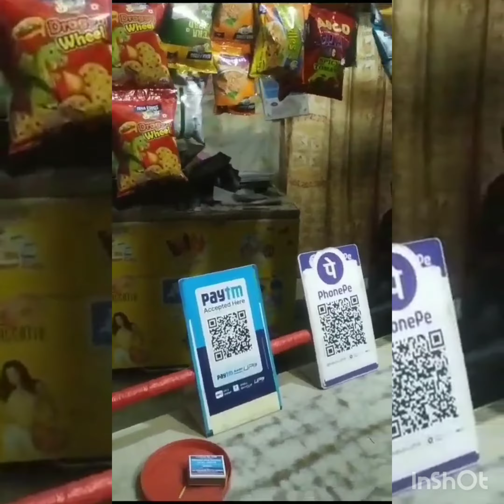My 18 yrs old Tea shop, mere zindagi is music par uss zindagi ko chala raha hai, ek chai dukaan.